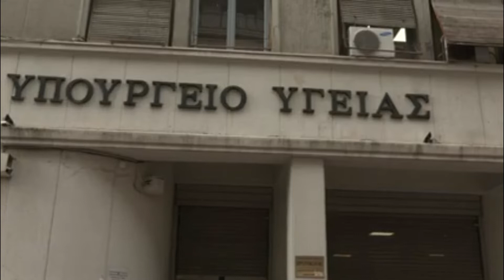ΠΟΡΕΙΑ ΥΓΕΙΟΝΟΜΙΚΩΝ ΣΩΜΑΤΕΙΩΝ ΣΤΗΝ ΑΘΗΝΑ